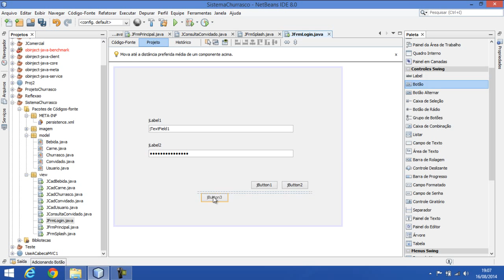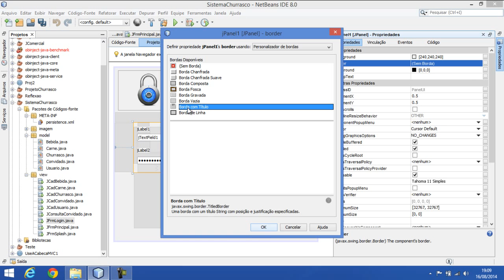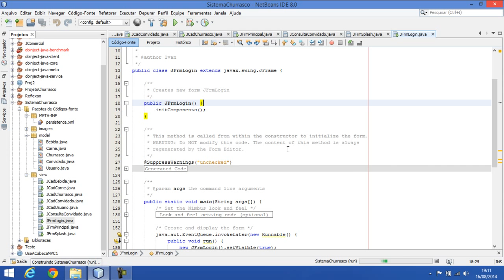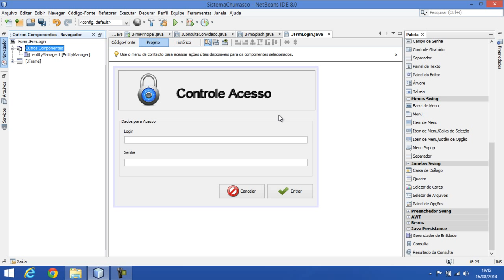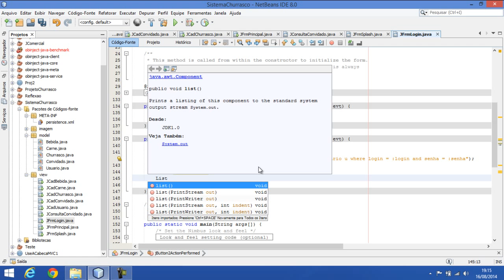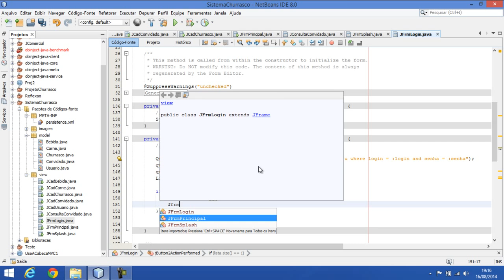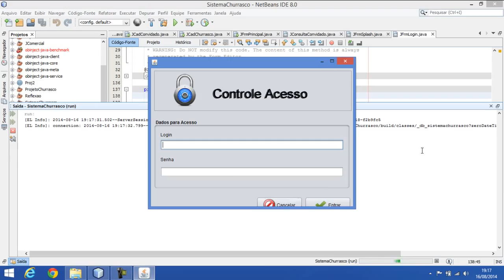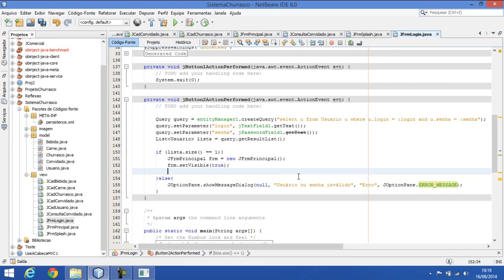Aula 6 – Controle de Acesso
Nesta vídeo aula iremos criar um formulário de controle de acesso. Desta forma, apenas os usuários autenticados poderão acessar e manipular o sistema.